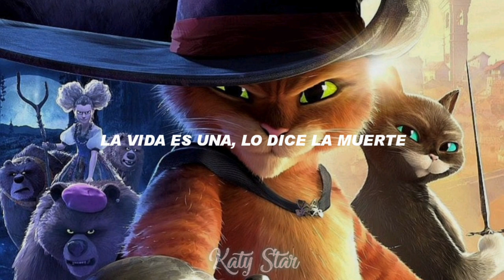La Vida es Una - Karol G (Gato con Botas: El Último Deseo) | {Letra}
Película: Gato con Botas: El Último Deseo

Interprete: Karol G

{Letra}

El amor para mí no es cosa de un rato
¿Pa' qué peleamos por eso si no es pa' tanto?
Que tu presencia me cambia la suerte
Si estamos bien que bonito se siente
La vida es una, lo dice la muerte (oh-oh-oh)

Quiero que muevas tu cintura
Que la vida es una locura
Hula, hula
Hula, hula, hula, ey

Porque el día que falte na' me llevo
Solo el amor que me dan mis viejo'
Y hoy estoy, mañana no sabemo'
Es como la estrella y su deseo